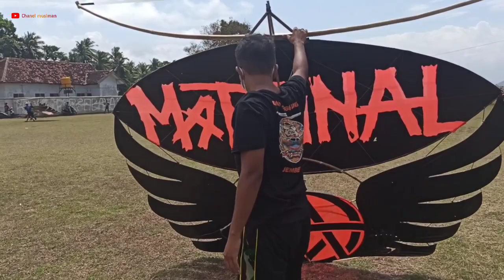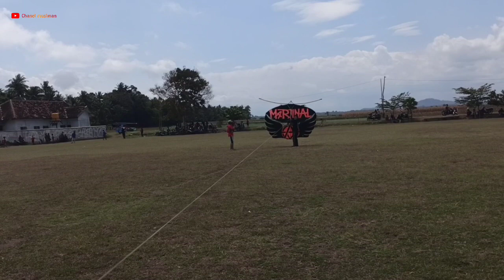Layangan sexsi ini sampek ngentot-ngentot menerjang badai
DAN JANGAN LUPA SUBSCREB LIKE COMEN SHARE DAN JANGAN LUPA AKTIFKAN LONCENGNYA !!

AGAR KALIAN TIDAK KETINGGALAN VIDIO-VIDIO TENTANG TUTORIAL/REVIU LAYANG-LAYANG SELANJUTNYA..